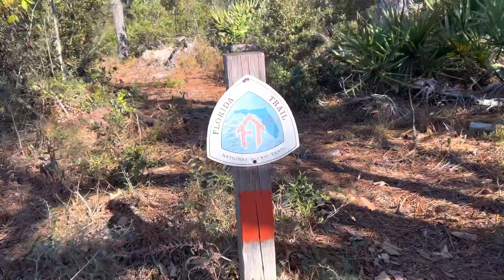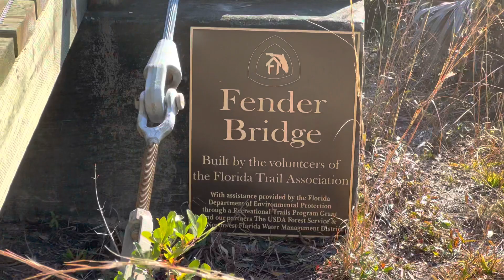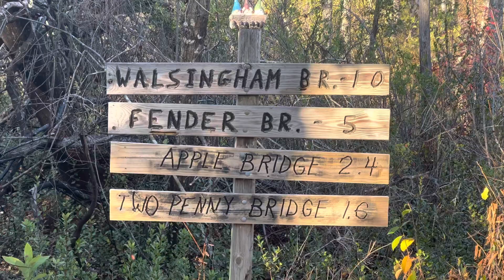Hiking Thru the Bible: The Similarities of Isaac and Ishmael Abraham's Sons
This was a hard 10 mile hike by the Econfina River.  It was quite beautiful but what discouraged me in the end was the ticks.  Ugh!  At least I had a path to follow today!

Abraham listened to God and was willing to offer his son as a sacrifice if that is what God wanted him to do.  And there are a number of similarities between Ishmael and Isaac.

Scriptural References:  Genesis 21:8-20, 22:1-19